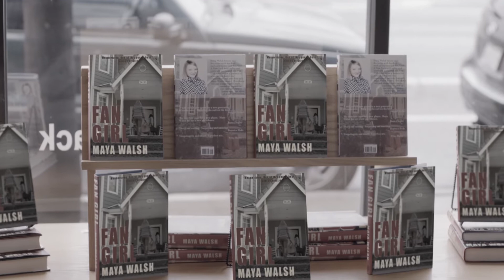Director's Reel - David Martin-Porras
Scenes from:
Inside the Box (2014) - with Regina King
Unwritten Obsession (2017) - Lifetime movie
The Chain (2019) - with Ray Wise